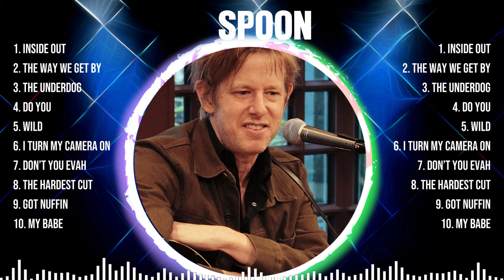Spoon Greatest Hits Full Album ▶️ Full Album ▶️ Top 10 Hits of All Time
TRACKLIST:▶️▶️▶️
[00:05:02] - 1.Insi̲̲d̲̲e Ou̲t
[00:07:45] - 2.T̲̲h̲̲e̲ W̲̲ay̲ W̲e̲ Get B̲y
[00:11:36] - 3.Th̲e U̲̲nde̲̲rd̲og
[00:15:10] - 4.D̲̲o Y̲̲o̲̲u
[00:20:12] - 5.Ins̲̲i̲d̲e̲ Out
[00:22:55] - 6.T̲̲he W̲a̲̲y We G̲̲e̲t By
[00:26:46] - 7.T̲̲h̲e̲ Under̲d̲o̲̲g̲̲
[00:30:20] - 8.D̲̲o Yo̲u

Spoon greatesthits tophits usuk musichits